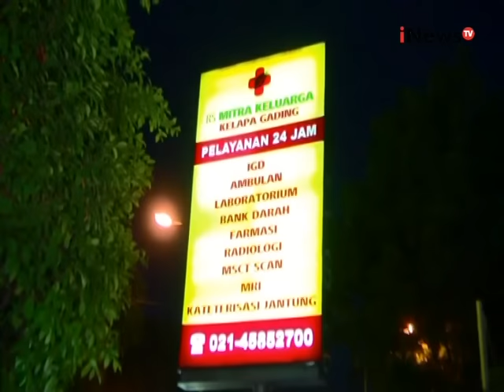Inilah Kronologis Kecelakaan Mobil Lamborghini Dan Sepeda Motor Di Jakarta - iNews Petang 07/09